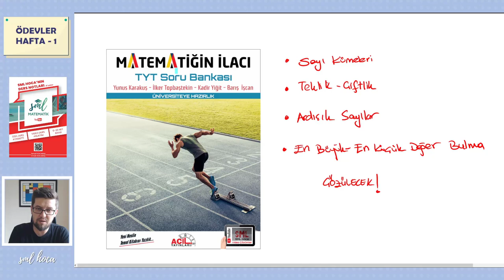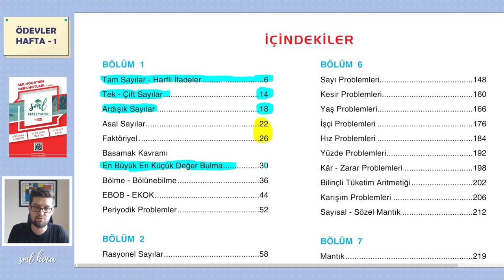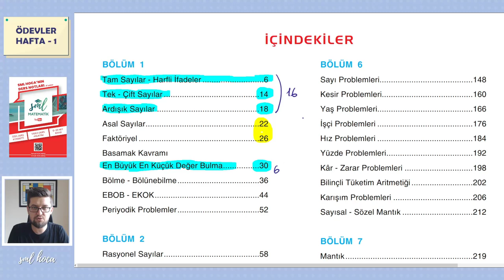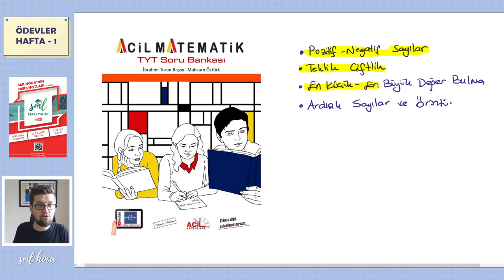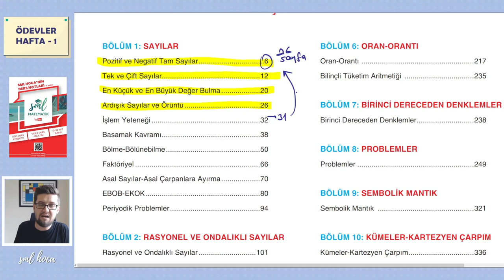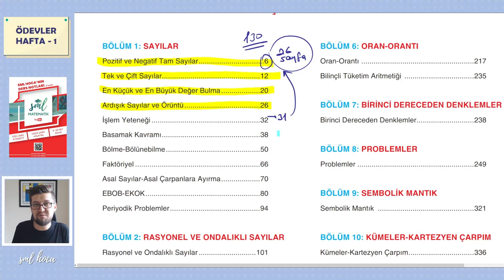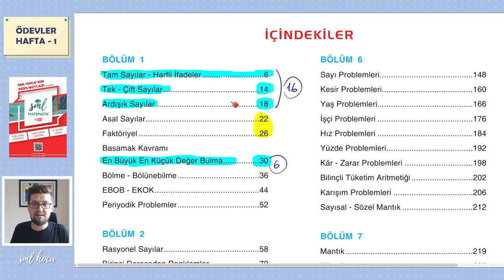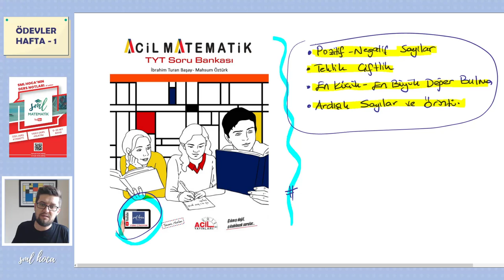Matematik Ödev - 1 - Sml Hoca Matematik